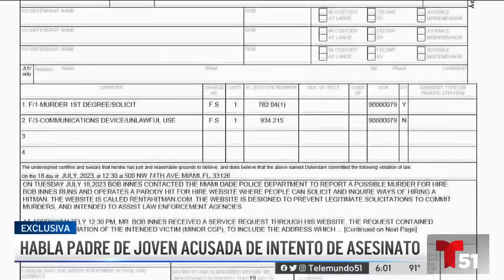“Ella no es el monstruo que dicen”: padre de acusada de intentar asesinar a hijo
Una madre de Miami-Dade está acusada de intentar contratar a un sicario para matar a su hijo de 3 años. La mujer fue arrestada y salió libre tras pagar la fianza de $15,000 que le impuso la jueza.⁠
Según las autoridades, Jazmín Páez solicitó en un sitio web que el “trabajo” fuera hecho lo antes posible.⁠